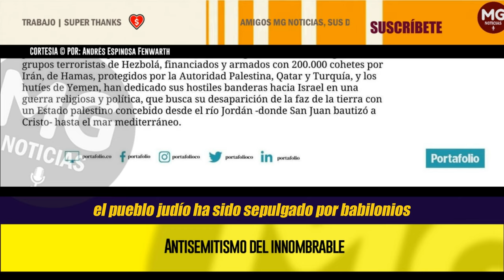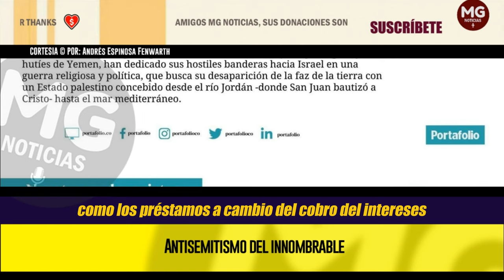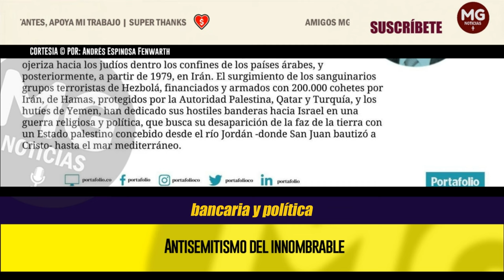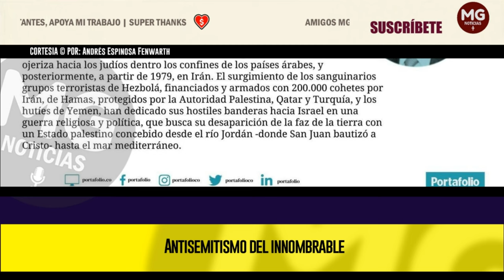ANÁLISIS 🚨 ANTISEMITISMO DEL INNOMBRABLE || POR: Andrés Espinosa Fenwarth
El antisemitismo criollo del innombrable okupa de la Casa de Nariño, quebró las estrechas relaciones diplomáticas y de amistad con Israel, prohibió las exportaciones colombianas de carbón y equiparó de manera insultante e intolerable -como sostiene la Embajada de Estados Unidos en Bogotá- al jefe de Estado de Israel, Benjamín Netanyahu y su gobierno, con el régimen nazi. ¡No al antisemitismo!
columna ANDRÉS ESPINOSA FENWARTH para PORTAFOLIO